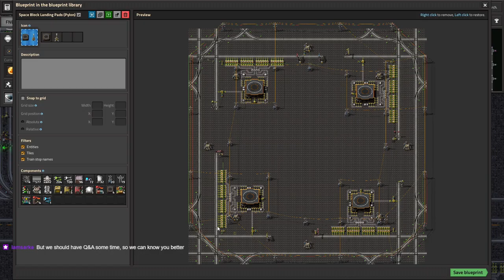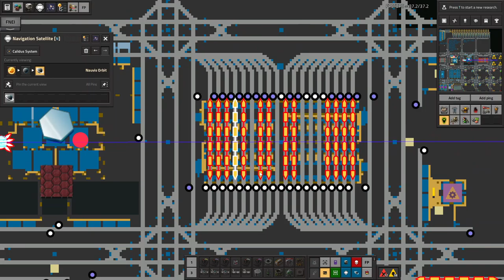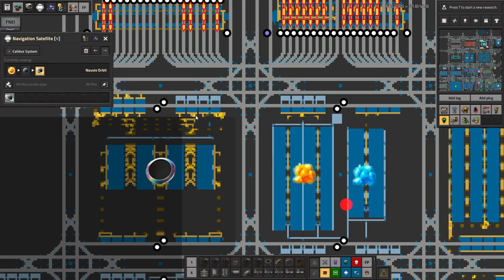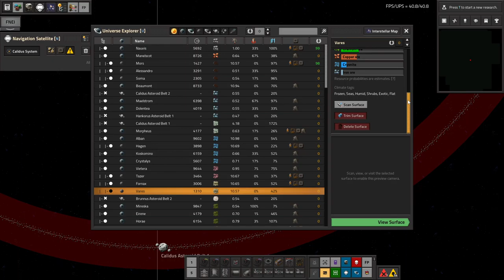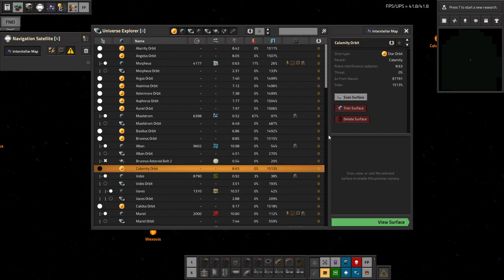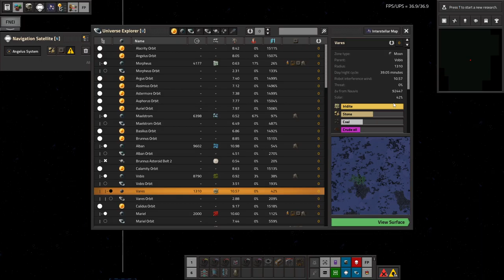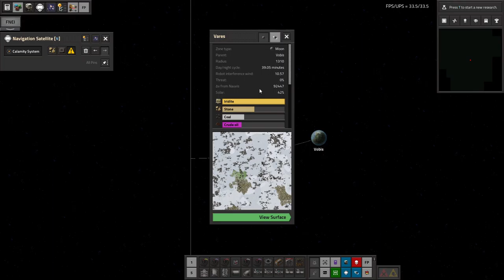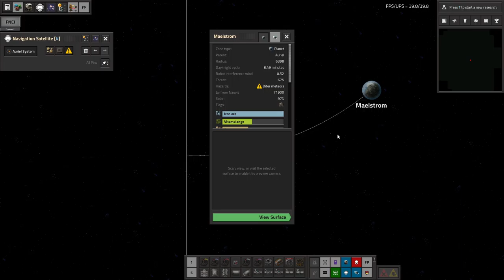Space Exploration part 116